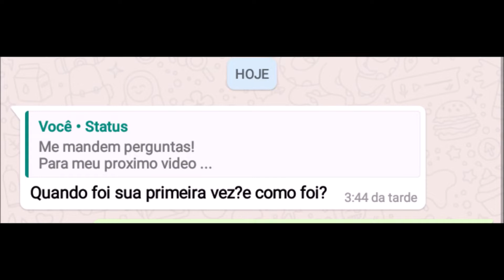OQUE EU FAÇO ENTRE 4 PAREDES?🔞